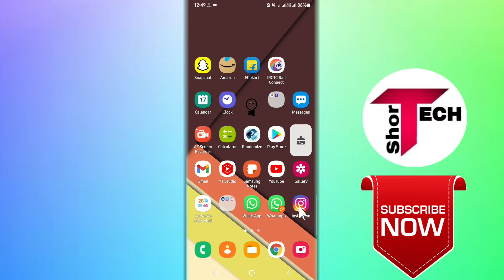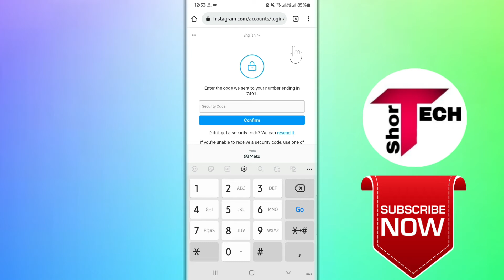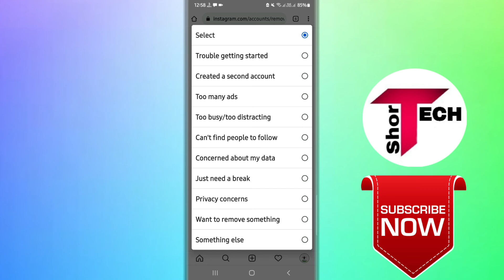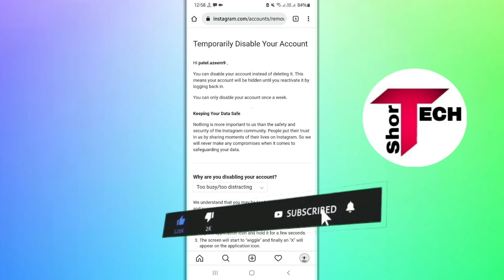How to Delete Instagram Account | Instagram Account Kaise Delete Karen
How to delete Instagram account on phone
How to delete Instagram account on Android
How to delete Instagram account on iPhone
How to delete Instagram account without waiting 30 days
How to delete Instagram account on Mac
How to delete Instagram account permanently in 2022
How to delete Instagram account give link

●My Channel Gears:

● Hp Pavilion Gaming Laptop:

●Boya By M1 Mic :

●Boat Rockerz 400:

● Fuarez Mic

●Bluetooth Headset

●Bluetooth Speaker

●Wireless Headphone